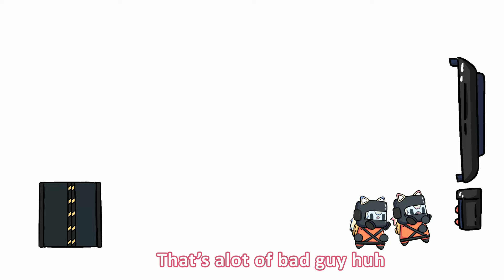blind dog hunting fuwamoco (hololive fan animation)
The doog

FuwaMoco: @FUWAMOCOch